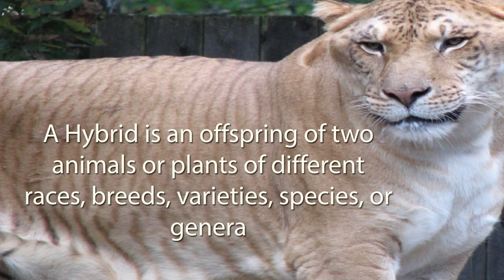Into the Void Science - Chimera's & Mosaic's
Do you know the difference between a Chimera, a Mosaic & a Hybrid animal?

The cat pics in this vid are sure to make you go awwwww :)